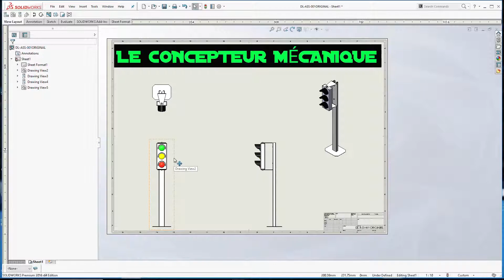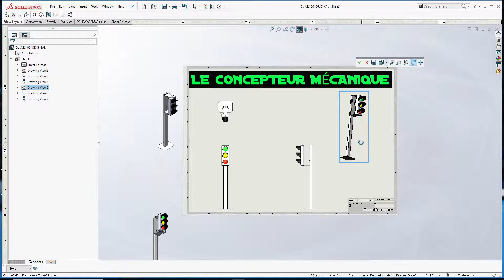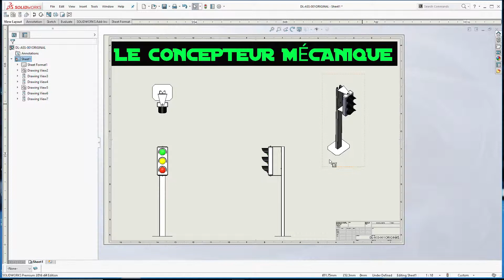LCM - SOLIDWORKS FRANCAIS – RÉORIENTER UNE VUE ISOMÉTRIQUE DANS UNE MISE EN PLAN.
CE TUTORIEL VOUS EXPLIQUE COMMENT RÉORIENTER UNE VUE ISOMÉTRIQUE DANS UNE MISE EN PLAN.